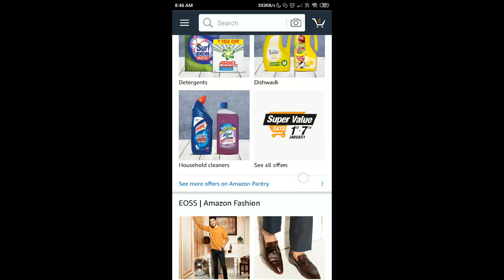Amazon Quiz Today Answers | Casia 61 Key Keyboard | 3 Jan 2020